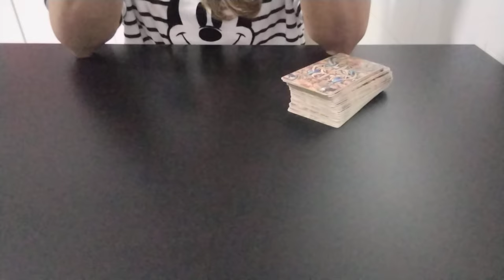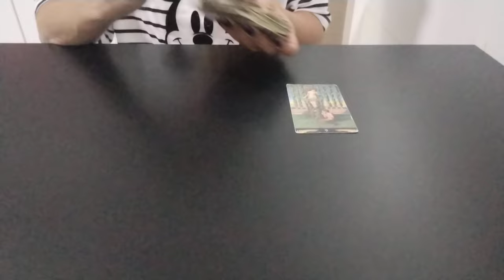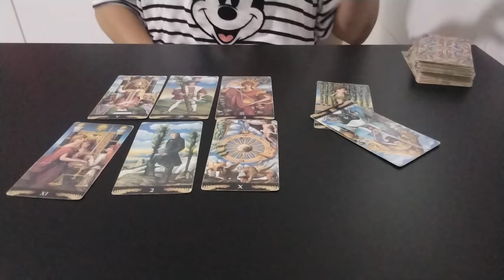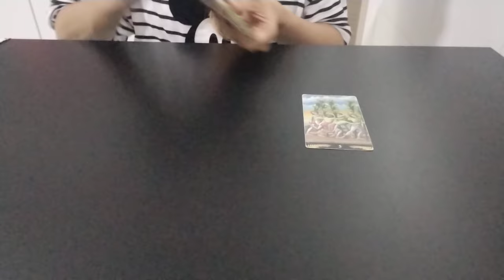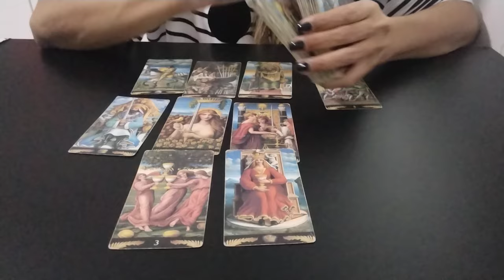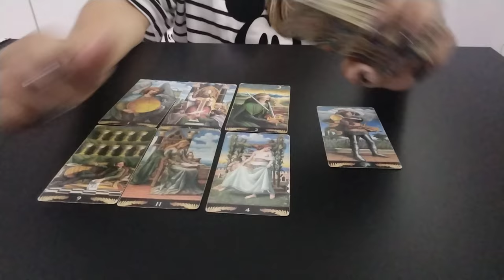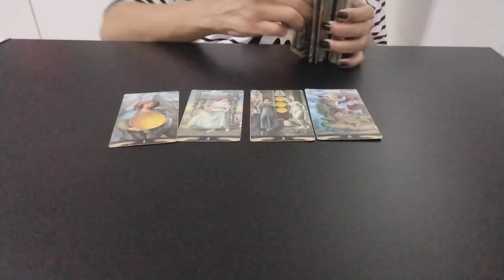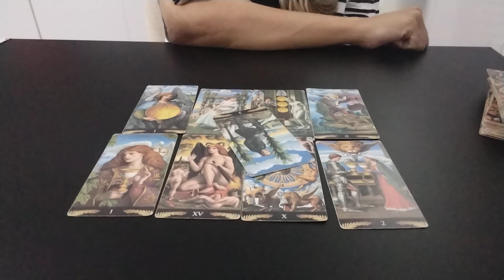Neslihan Atagul & kadir Dogulu | Sobre o Casal